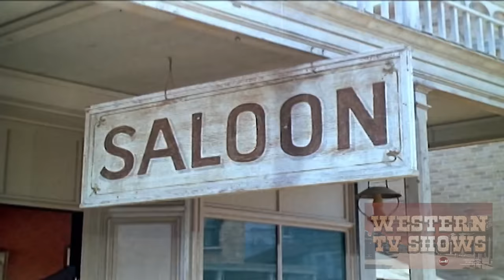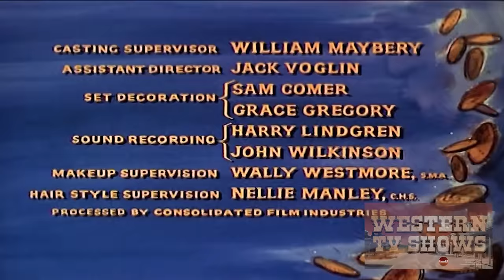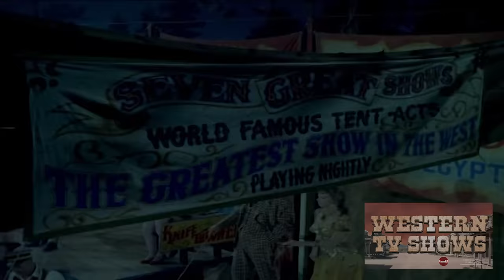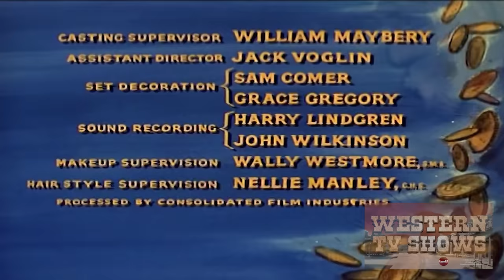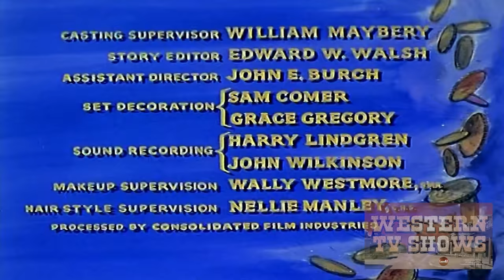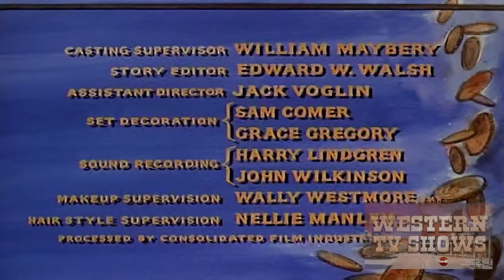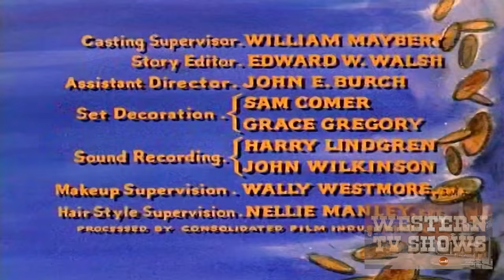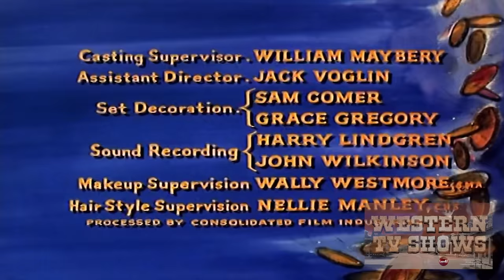Bonanza 14 Episodes Compilation Season 2 Marathon HD | Lorne Greene | Michael Landon | Dan Blocker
Bonanza TV Show Marathon | Season 2

00:10 Showdown

49:45 The Mission

01:39:20 Badge Without Honor

02:28:58 The Mill

03:18:33 The Hopefuls

04:08:10 Denver McKee

04:57:45 Day of Reckoning

05:47:23 The Abduction

06:36:59 Breed of Violence

07:26:35 The Last Viking

08:16:11 The Trail Gang

09:05:46 The Savage

09:55:22 Silent Thunder

10:44:58 The Ape

11:34:35 The Blood Line

12:24:11 The Courtship

13:13:49 Spitfire

Bonanza is an American western television series that ran on NBC from September 12, 1959, to January 16, 1973. Lasting 14 seasons and 431 episodes, Bonanza is NBC's longest-running western, and ranks overall as the second-longest-running western series on U.S. network television (behind CBS's Gunsmoke), and within the top 10 longest-running, live-action American series. The show continues to air in syndication. The show is set in the 1860s and it centers on the wealthy Cartwright family who live in the vicinity of Virginia City, Nevada, bordering Lake Tahoe. The series initially starred Lorne Greene, Pernell Roberts, Dan Blocker and Michael Landon and later featured (at various times) Guy Williams, David Canary, Mitch Vogel and Tim Matheson. The show is known for presenting pressing moral dilemmas.

Creator: David Dortort
Stars: Lorne Greene, Michael Landon, Dan Blocker, Pernell Roberts, Victor Sen Yung